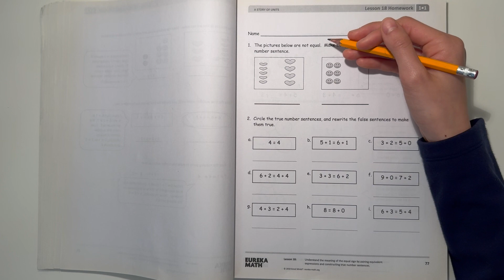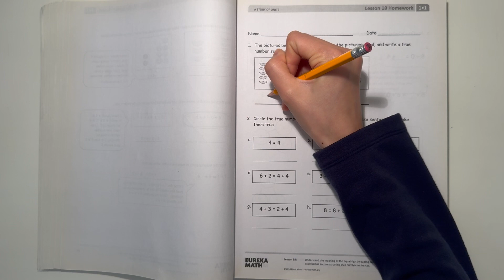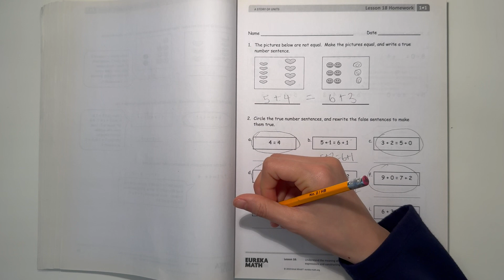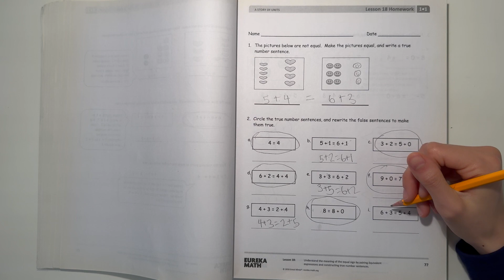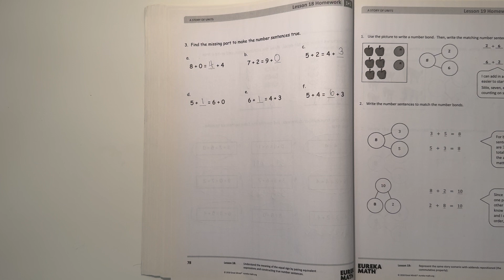Eureka Math Grade 1 Module 1 Lesson 18 Homework